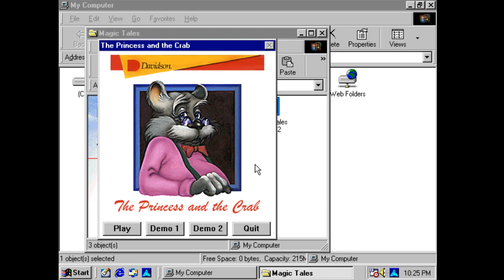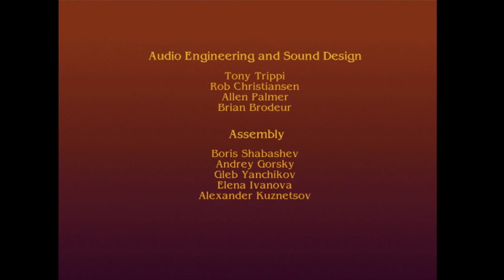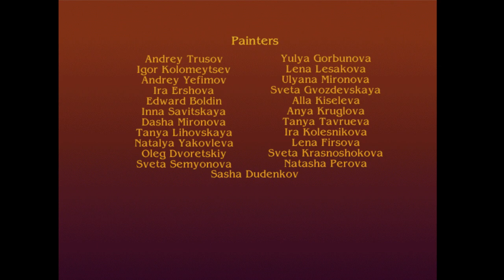The Princess and the Crab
Grandpa Mouse Presents: Magic Tales: The Princess and the Crab, An Italian Folktale. From Davidson & Associates, 1996.

Full playthrough.